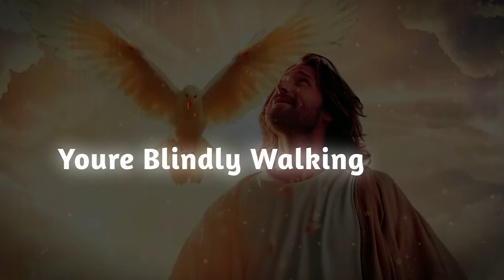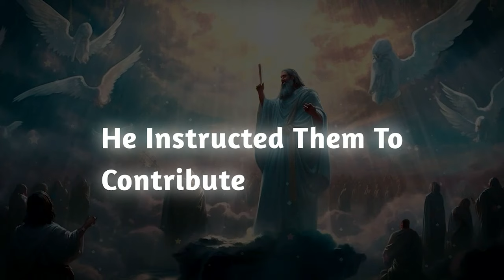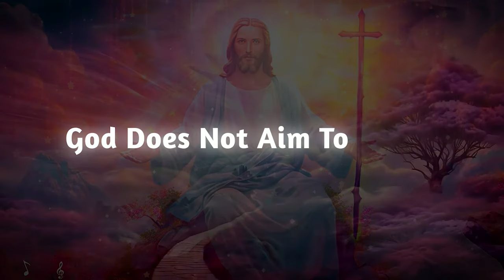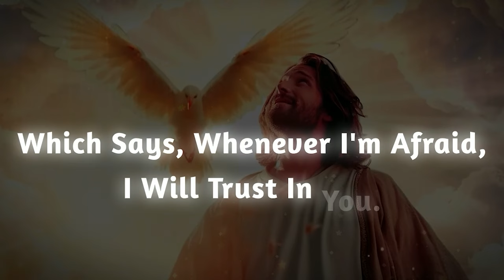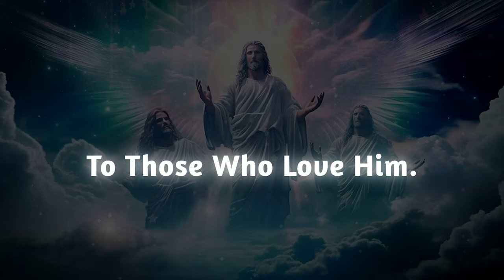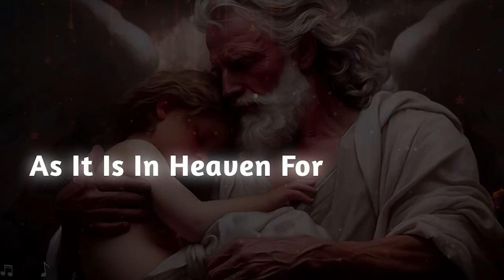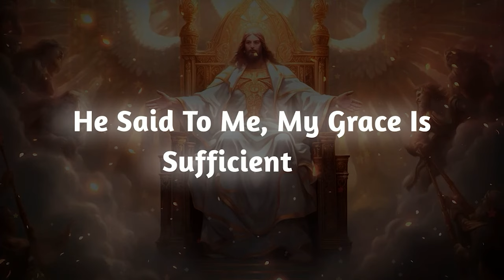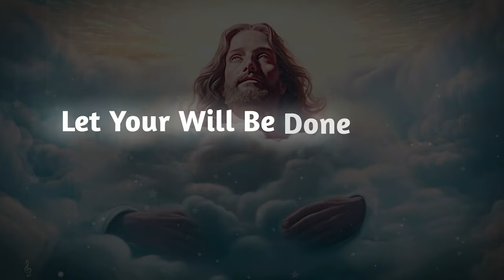This woman has set a Trap for you...